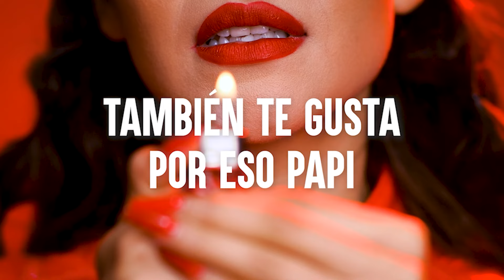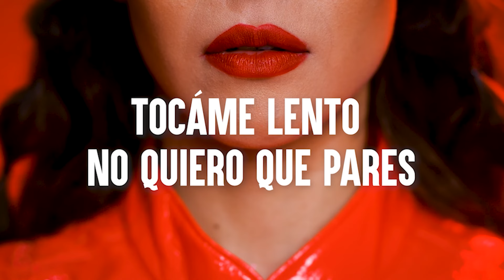Denni Den - Líbido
Music video by Denni Den performing Líbido. (C) 2022 DENNI DEN